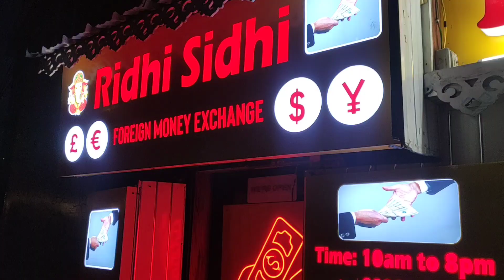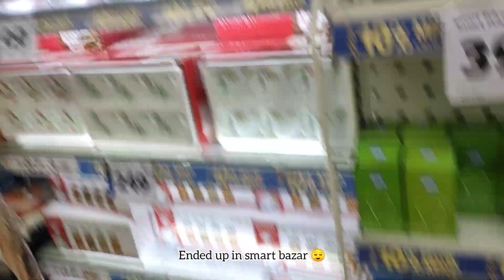Queen of 🗻 hills || windy 🌬 day|| On the way || Day 2 vlog || way to darjeeling || market in darjlng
hello !

trip to queen of hills was one of the best trip.
had so much new experiences
nd learnt lots from people there

c u soon in my next 🎥.